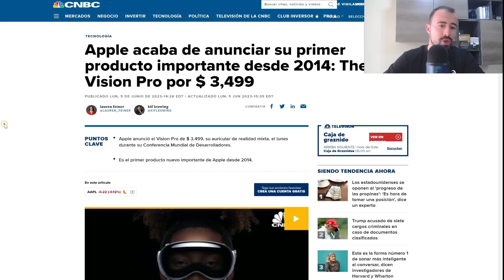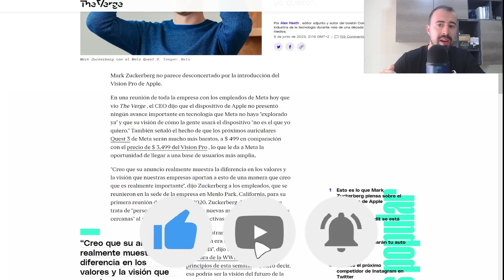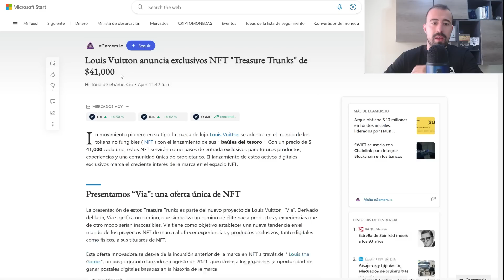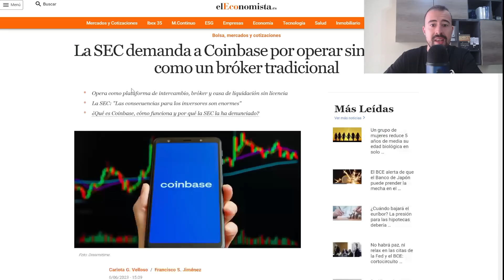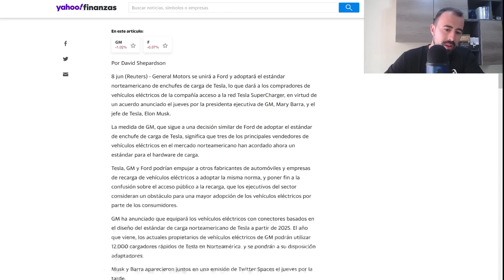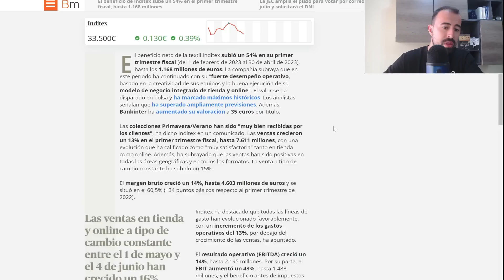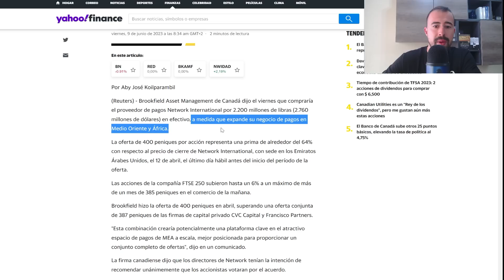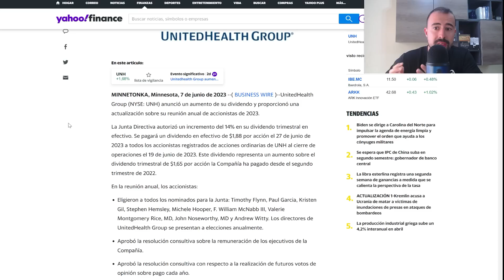#050 🚨 LA NUEVA APUESTA DE LVMH, 3M ACUERDO, EPAM PROFIT WARNING, FÁBRICA DE TESLA EN ESPAÑA, BAT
0:00 Intro
0:31 Apple
1:55 Meta
3:22 Adobe
3:43 LVMH
4:39 EPAM
6:20 Coinbase
7:37 3M
8:26 Tesla
9:35 Amazon
11:07 Shopify
11:26 Inditex
12:08 Iberdrola
12:30 British American Tabacco
13:32 Brookfield
13:55 United Health

Un saludo,

Iván